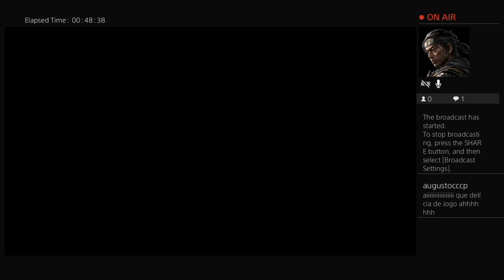Ghost of Tsushima: O Golpe Celestial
Será que noobei?